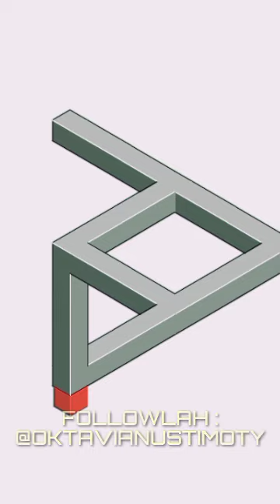HATIKA KITACH SELALU DEKAT KOK...(4)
Setelah ketemu formula Krusty kreb jdilah dibelut. Ckckckckk WE SERVE YOU LIKE KING IN OWWTIM CHANNEL

1. Keunggulan dan Kekurangan CeFi

2. Keunggulan dan Kekurangan DeFi

GRATOS GRATOSS 10 JUTA RUPIAH DARI SULTAN OWWTIM TIAP MINGGU KE REKENING BCA,BRI KLENLAH